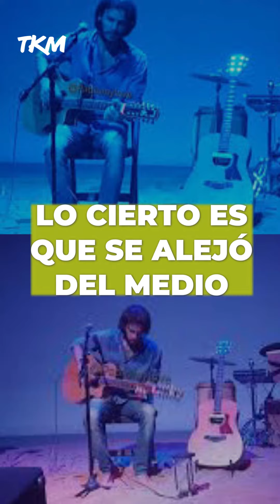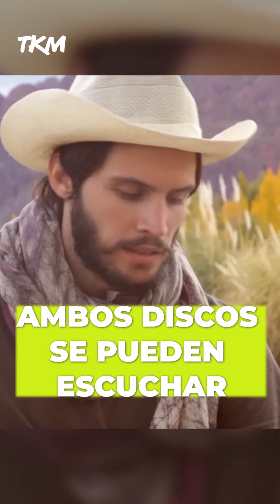🤔¿Te acordás de PABLO MARTÍNEZ?🤔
🔎¿Qué fue de la vida de uno de los protagonistas de CASI ÁNGELES? El actor que interpretó a Simón Arrechavaleta fue un personaje principal de la telenovela durante la segunda, tercera y cuarta temporada.

🎥 Cuando terminó CasiÁngeles, Pablo Martínez formó parte de otros elencos como el de Súpertorpe y Aliados. Sin embargo, poco a poco se fue alejando del medio.

✔ A pesar que no lo vemos seguido, no tiene Instagram ni Twitter, Pablo continúa haciendo arte.

🥰Su única red social activa es su canal de Youtube (Pablo A Martínez por si lo quieren buscar) y ahí comparte toda su música.

💬 Pablo es actor y músico. Ya lanzó dos discos: “El Velo De Neptuno” en 2016 y “A Los Magos” en 2020.

Dejanos tu comentario ⬇️